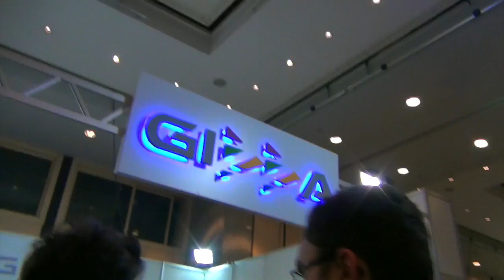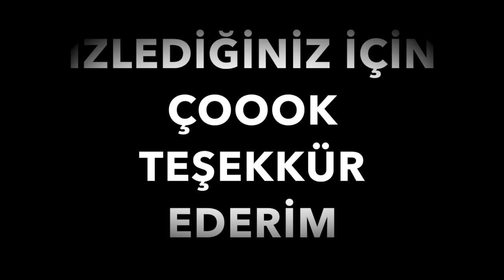VLOG:Bol youtuberlı Gamex,Cola reklam çekiminde başıma gelenler ve daha fazlası...